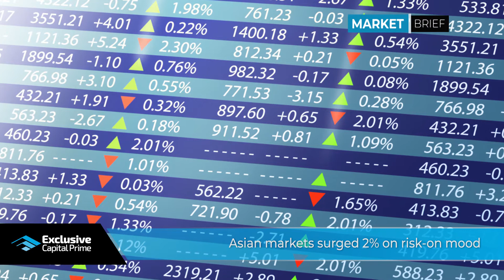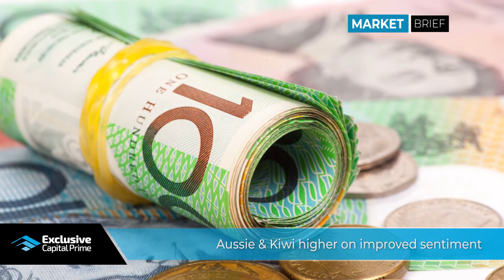US markets higher on reopening optimism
Today's main headlines:

• Asian markets surged 2% on risk-on mood
• Crude oil rallied on improved demand
• US dollar rose despite weaker economic data
• Aussie & Kiwi higher on improved sentiment